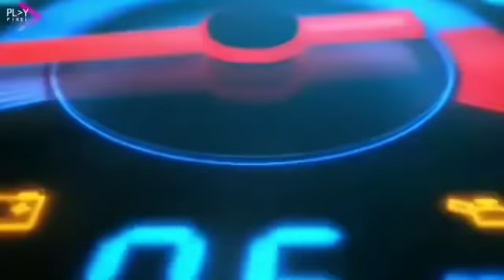UBER NA RUA, O DIA A DIA DE UM MOTORISTA